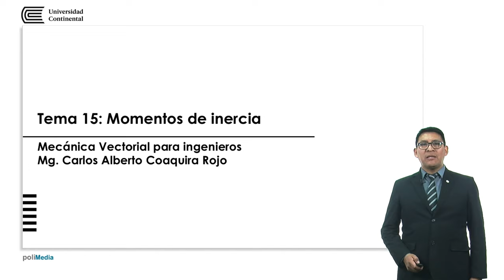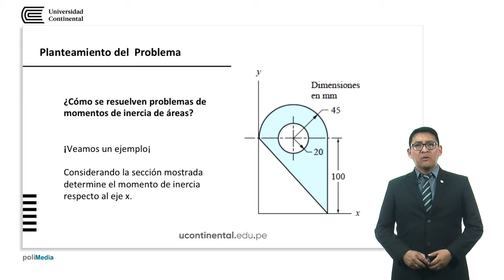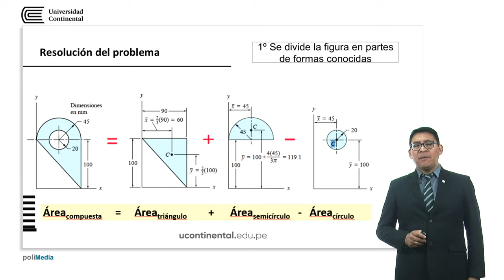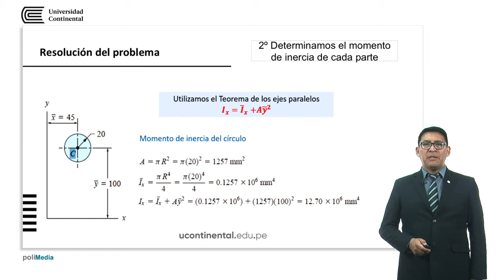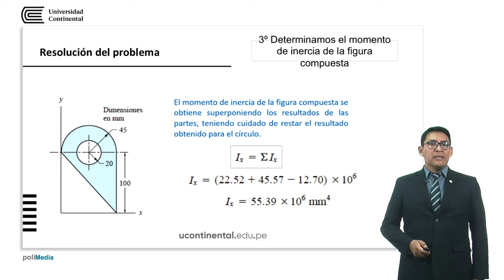Momentos de inercia